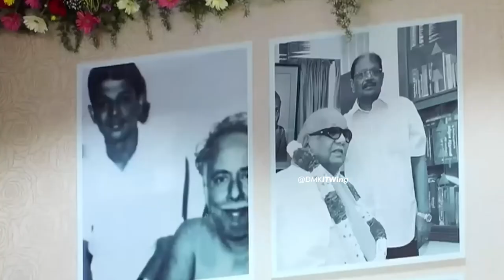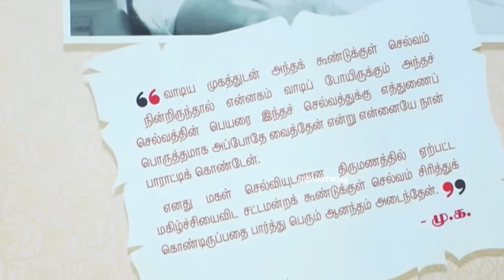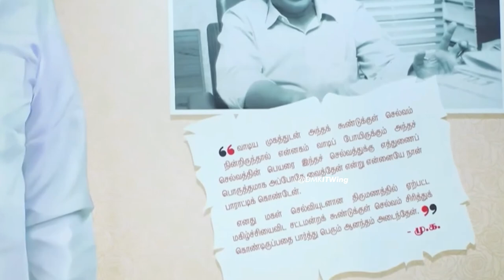K. Veeramani about Murasoli Selvam | Anna Arivalayam | DMK | Tamil Nadu | CM Stalin